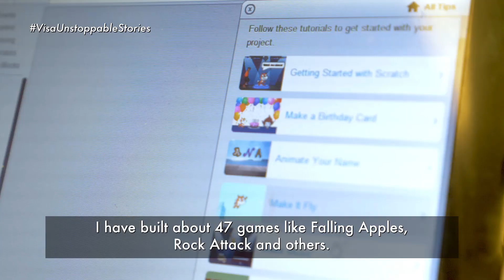An unstoppable story of Basil Okpara, a 9 year old serial game developer and winner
At age 9, Basil Okpara has built over 30 mobile games and counting. He is an unstoppable kid!!! Amongst 15 solid entries of kids between the ages of 6-10 who participated in the VisaUnstoppableStories online campaign, Basil emerged winner and will walk an African soccer star onto the pitch at the quarterfinal of the Total Africa Cup of Nations 2019.